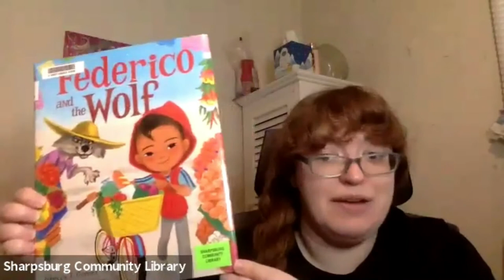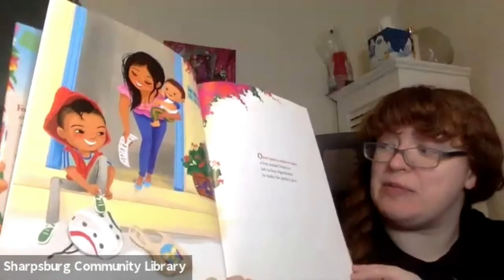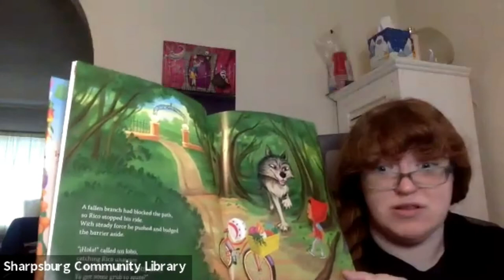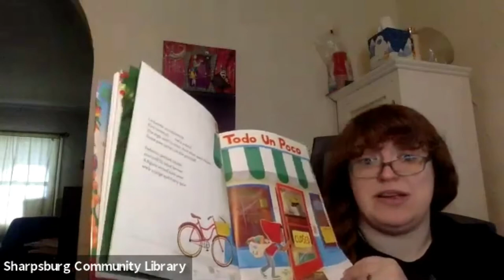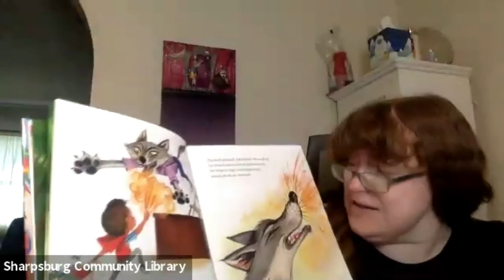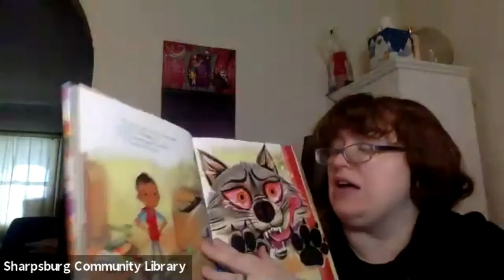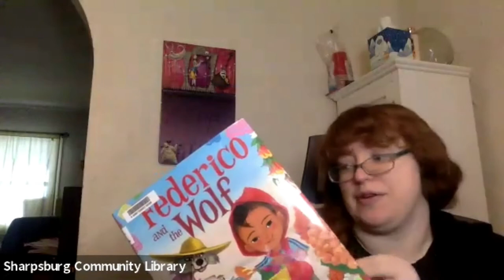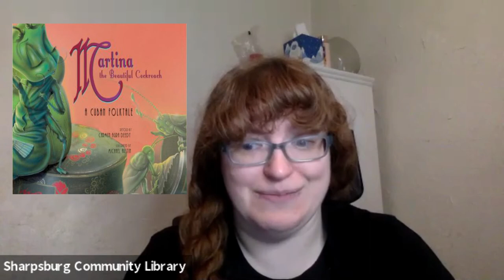Story Stream 40: Little Red Retelling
In this Story Stream, Ms. Sara reads a retelling of the classic fairy tale "Little Red Riding Hood." Can you spot the differences between this version and the original story?

Theme Introduction at 1:33
Book at 2:34
Read-alike Recommendations at 12:02